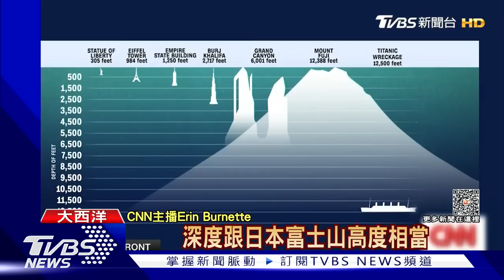失蹤潛水器氧氣剩30hr! 搜救傳好消息 聲納疑測得「碰撞聲」｜TVBS新聞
全球關注「泰坦號」觀光潛水器搜救進度，目前傳出振奮人心的消息，水下聲納浮標疑似探測到「碰撞聲」，還在想辦法確認潛水器的確切位置。到了台灣時間今天中午，潛水器氧氣儲量剩下不到30小時，但失蹤深度將近4000公尺，要拯救潛水器裡的5個人，任務非常困難。